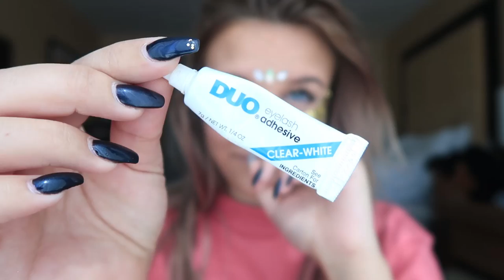COACHELLA - Get ready with me 🌵☀️😍 | Dagi Bee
Hey Leute :)

Wir waren dieses WOCHENENDE das erste mal auf dem COACHELLA FESTIVAL in der USA :) Da sich so viele von euch mal wieder ein GET READY WITH ME gewünscht haben, fand ich, dass es einen besseren Anlass als das Festival nicht geben könnte :)

♡ Produkte, die Ich benutzt habe : ♡

Sonnen/Tagescreme : Neutrogena*
Foundation : bareMinerals*
Concealer : NARS* Vanilla
Fixing Powder : laura mercier*
Powder : MAC
Contour : Benefit Hoola*
Blush : MAC
Augenbrauen : Anastasia Beverly Hills*
Eyeshadow : Urban Decay - NAKED 3
Mascara : L'Oréal
Lippen : NARS GLOSS

GLITTER : Gipsy Shrine

Snapchat ▸ dagibeee

Schneide-programm : Premiere Pro CS6